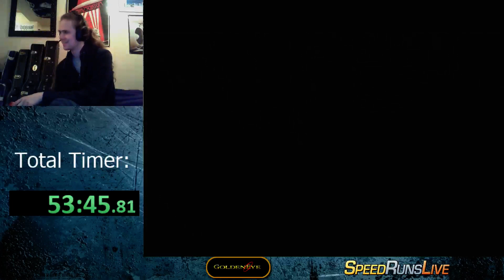Bunker 1 SA 53 PR